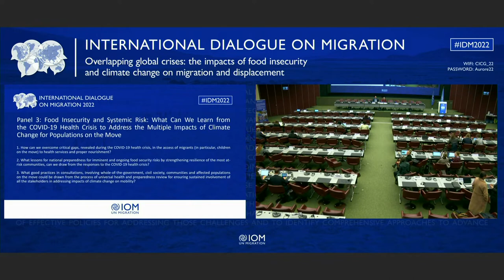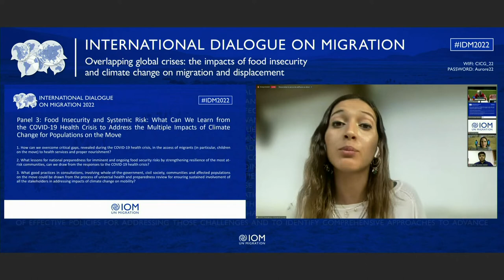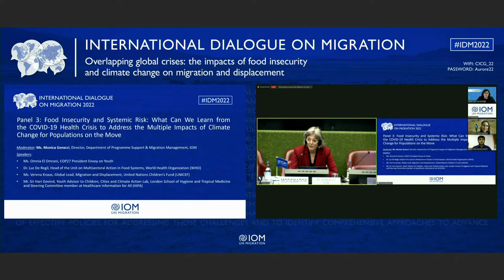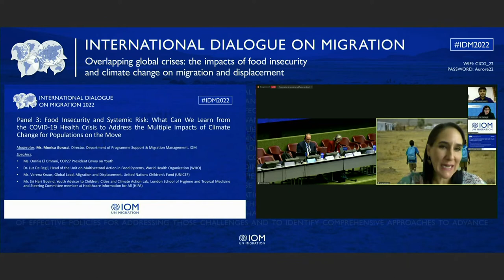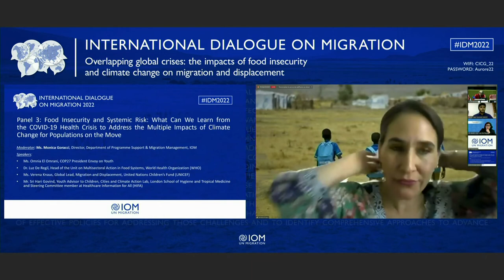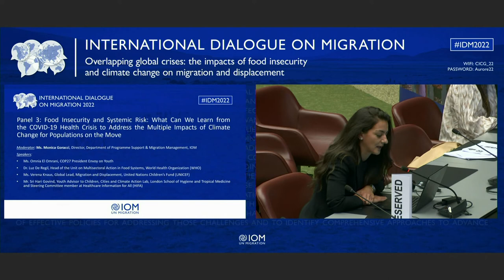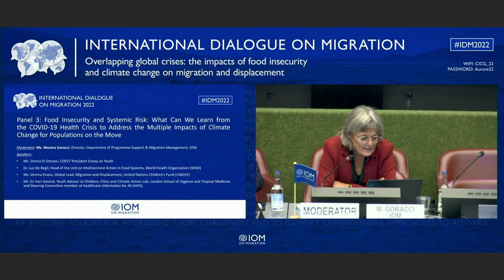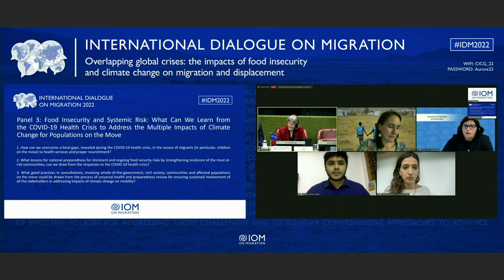IDM 2022 - Day 2 - Panel 3 (SP)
Panel 3: Food Insecurity and Systemic Risk: What Can We Learn from the
COVID-19 Health Crisis to Address the Multiple Impacts of Climate Change
for Populations on the Move

This panel will cover the related disruptions in the food system and the impact on human health, primarily through pathways of food safety and nutrition, and the effect on mental health between at-risk populations to guide resource allocation and context-specific policy making, to address how to make food system climate-smart and the response to COVID-19 pandemic smart. (focus on universal health preparedness reviews)

Moderator: Ms. Monica Goracci - Director, Dept Programme Support &
MM
• Mr. Tedros Adhanom Ghebreyesus, WHO Head or
• Ms. Verena Knaus, Global Lead, Migration and Displacement, UNICEF
to present the joint IOM UNICEF Guidelines Principles on Children on
the Move in the Context of Climate